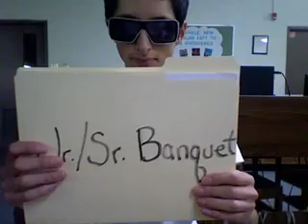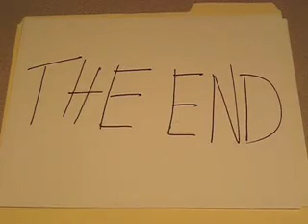Jr/Senior Banquet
This is a video I made for the junior senior banquet